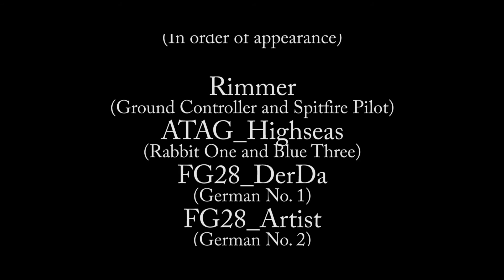The Forgotten Raider - A Cliffs of Dover Movie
The Forgotten Raider is a Cliffs of Dover movie about 82 squadron's lone Blenheim raid to Haamstede, Holland, where it did spectacular damage to the airfield, destroying two Bf. 109s.

Music is by Micheal Kamen and William Walton, from Band of Brothers and the flight simmer's favourite movie, Battle of Britain.

Helping me film were 71st_AH_Eagle and ATAG_Yotheguy, my voice actors were Rimmer, ATAG_Highseas, FG28_DerDa, and FG28_Artist.

Thanks to ATAG.